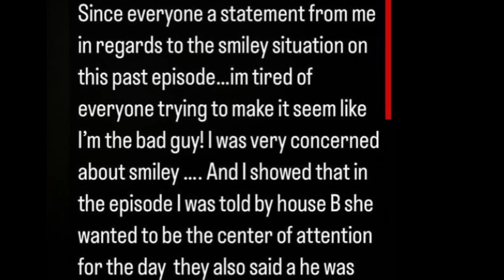🚨 Many People Are Upset With Natalie Nunn About How She Reacted To This Situation ‼️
Smiley had a major situation occur while she was in Jamaica and it seemed that Natalie Nunn didn’t take it serious

Natalie went on social media to explain her side of the story and her thoughts